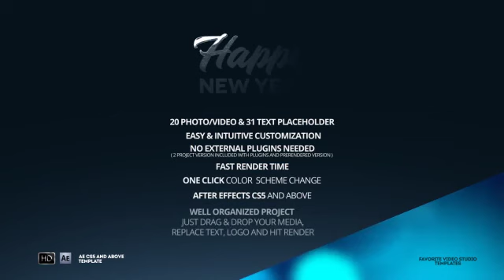▶NEW YEAR COUNTDOWN 2018 - AFTER EFFECTS PROJECT FILES - OPENERS - HOLIDAYS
Hello, everyone!